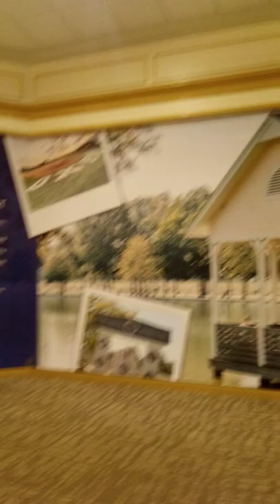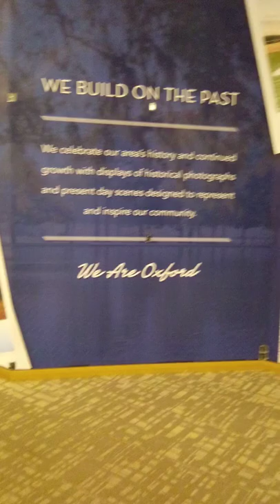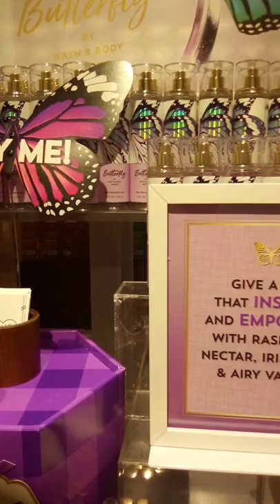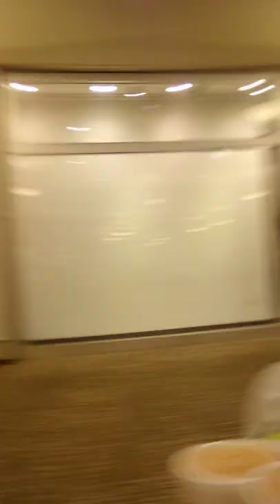Quintard mall shopping